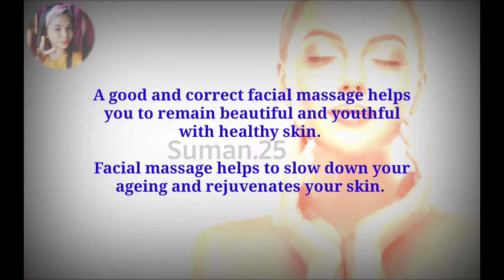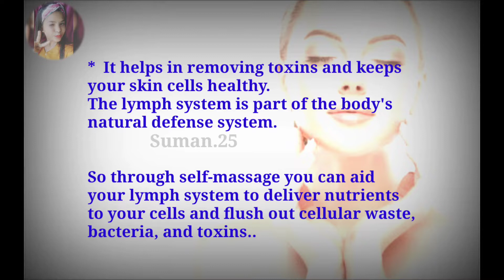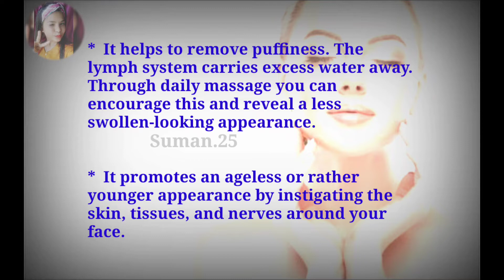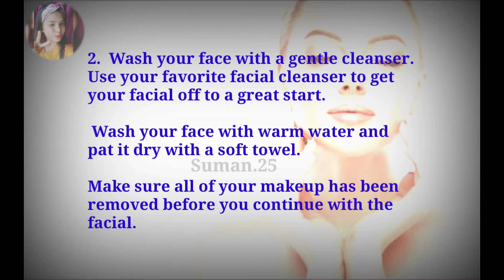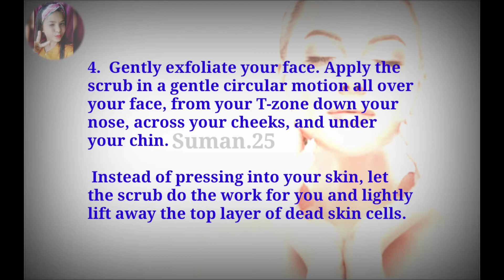How to do Facial \\ Step by step \\ Facial theory in english \\ part -1 \\ beautysector Day 6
Beautician An  Integrated Course

How to do Facial

Facial theory in english

part -1

Day 6